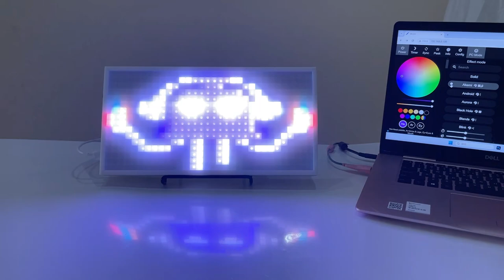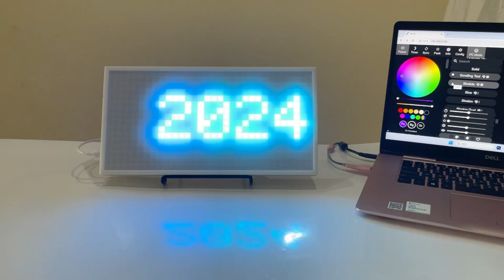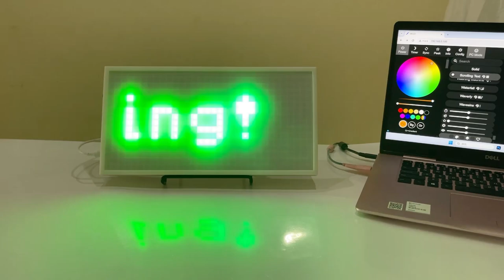Experience the dynamic sound-reactive WLED effects on our plug-and-play 32*16 Music Sync LED matrix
Experience the vibrant array of WLED effects showcased in our revolutionary all-in-one 32*16 audio-reactive WLED Matrix. While our LED matrix frame is currently in its prototype stage, it undergoes continuous optimisation for future enhancements. Nestled within the frame is our newly developed ESP32 board, designed with advanced capabilities to elevate your experience. Our optimised power source delivers up to 3A of current, ensuring optimal performance. Additionally, we've seamlessly integrated sound-reactive and IR remote control functionalities directly into the board, providing users with effortless control. Share your thoughts with us on Instagram @sparky. We eagerly await your feedback!